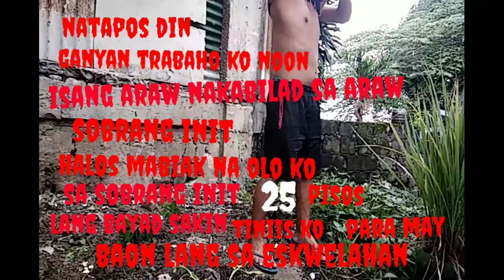BORET VLOG TV MAAGANG NAGDAMO Hindi Pa nagkape Damo ang ginawang kape😂😂😂😂😂😂😂😂😂😂😂😂😂😂😂